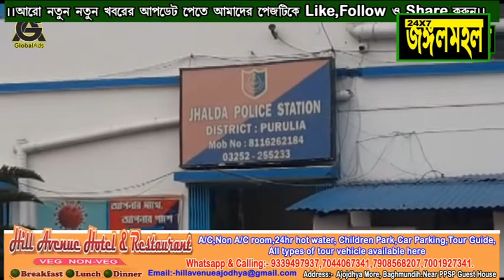দোলের রং এনেছিল বেরং । এখন শান্তি।